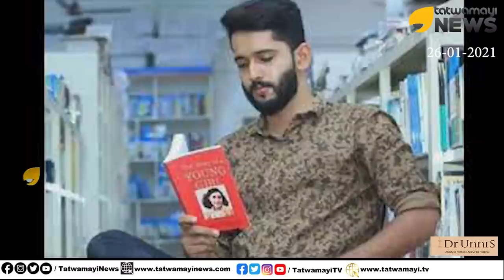പോലീസ് വന്നപ്പോൾ വ്യാജ റിപ്പോർട്ടർ ഓടി രക്ഷപെട്ടു.. ഇവൻ വർഗീയത തുപ്പുന്ന ഭീകരൻ | Khader Karippody